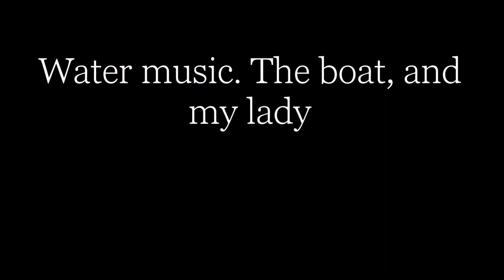Water Music - still images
Water Music and her crew in Holland.